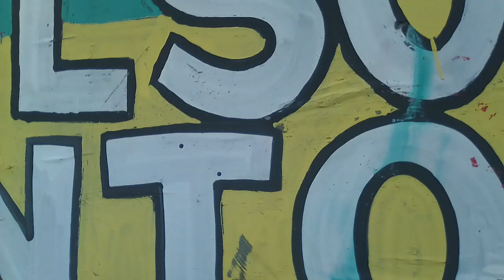JOELSON SANTOS - CONSCIÊNCIA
20 NOVEMBRO 2022